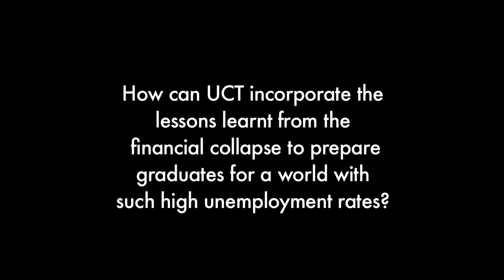Sir Howard Davies on LSE partnership with UCT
Sir Howard Davies, director of the London School of Economics (LSE) speaks about the partnership between UCT and the LSE, and on how UCT can incorporate the lessons learnt from the global financial collapse to prepare graduates for a world with high unemployment rates.